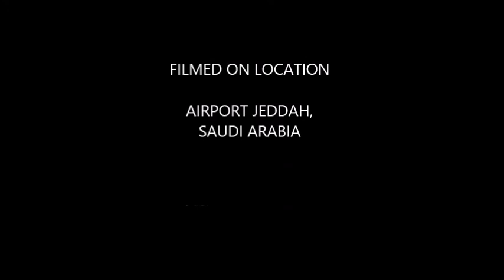BACKPACKER MEKAH || BACKPACKER MADINAH || BANDARA TERBESAR DI DUNIA, BANDARA JEDDAH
Sebelum Terbang kembali ke Indonesia, Pesawat bersiap untuk Take Off di bandara, Selamat Tinggal  Mekah dan Medianah, Suatu saat aku ingin mengunjungimu
Bandar Jeddah termasuk bandar terbesar di dunia. Dengan pemandangan padang pasie, berbeda dengan bandara-bandara di dunia lainnya.